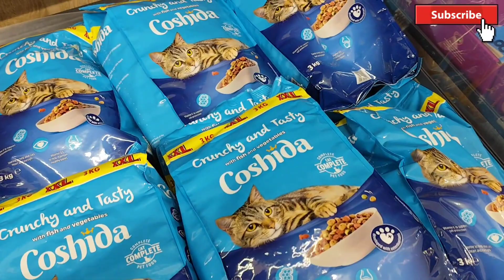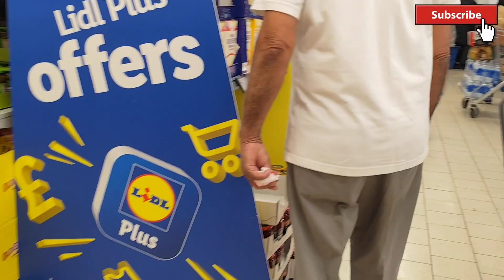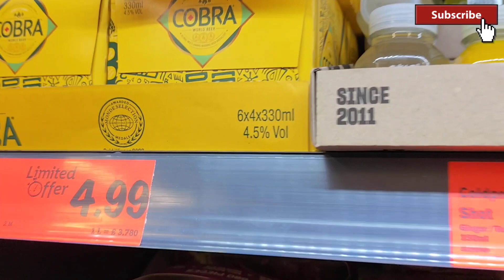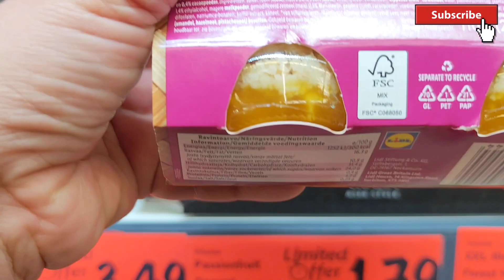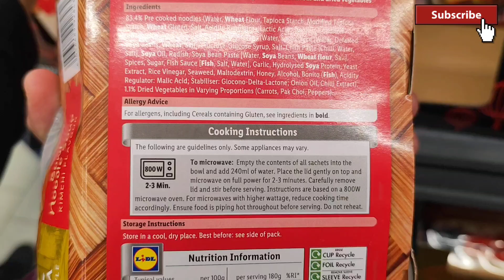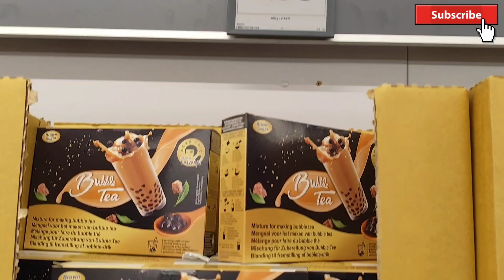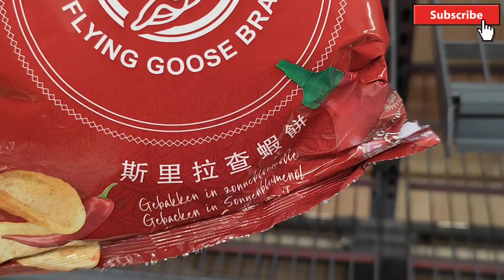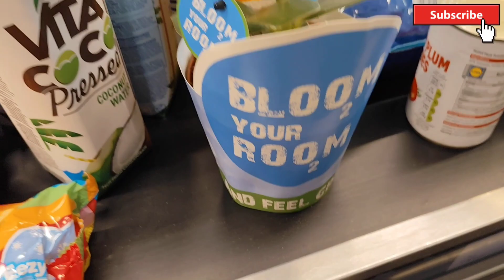NEW IN MIDDLE OF LIDL THIS WEEK | LIDL HAUL |SHOP WITH ME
I’ve put a lot of effort into making this video, and I need to reach 1,000 subscribers by April. Otherwise, I’ll be forced to close my channel. It won’t cost you anything, but it will help save my hard work of several years.

Welcome to my  Lidl grocery haul, massive bargain.
I got some good bargains in this haul, I hope you enjoy.